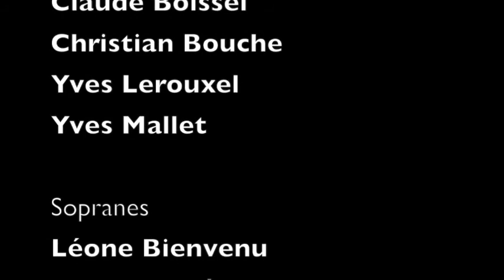extraits du Magnificat d'Arvö Part par le choeur Résonance de Cherbourg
L'ensemble choral amateur Résonance de Cherbourg a donné son concert de rentrée le samedi 5 octobre 2019 en l'église de Magneville, avec au programme la cantate de Bach Actus Tragicus, My Heart is inditing d'Henry Purcell, et aussi des auteurs contemporains comme Esenvalds (only in Sleep) ou Arvö Part et son Magnificat, dont voici quelques extraits pour le souvenir.